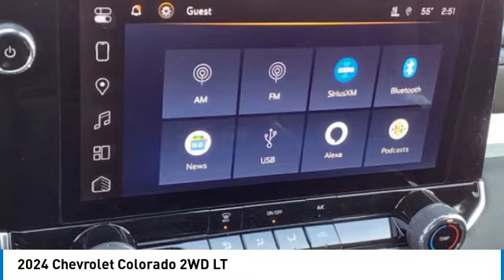2024 Chevrolet Colorado R110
2024 CHEVROLET COLORADO Waldoboro, ME
Stock# R110

Tucker Chevrolet
1340 Atlantic Highway

You'll love this 2024 Chevrolet Colorado. This is a car you'll want to take home. With 0 miles, it features Automatic transmission and an exterior color of Summit White. Call us and be the first to open the car door today!